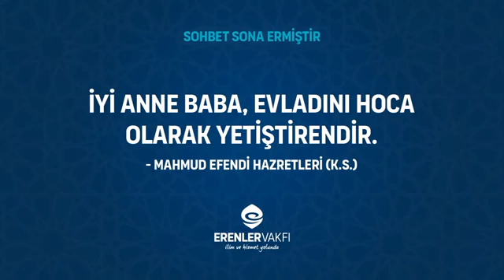Bakara Suresi 4.Ayet Tefsiri (5) | Mahmud Eren Hocaefendi ile Tefsir Sohbetleri [30/06/2021]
Bakara Suresi 4.Ayet Tefsiri 5.Bölüm | Mahmud Eren Hocaefendi ile Tefsir Sohbetleri

Kovacıdede Camii Sohbetleri Devamıdır.

İyi anne baba, evladını hoca olarak yetiştirendir.
- Mahmud Efendi Hazretleri (k.s.)

“Bir topluluk Allah’ı zikretmek üzere bir araya gelirse melekler onların etrafını sarar; Allah’ın rahmeti onları kaplar; üzerlerine sekînet(kalp huzuru) iner ve Allah Teâlâ onları yanında bulunanlara över.”
(Müslim, Zikr 39, 38., Ebû Dâvûd)

Mahmut Eren Hocaefendi ile Tefsir Dersleri